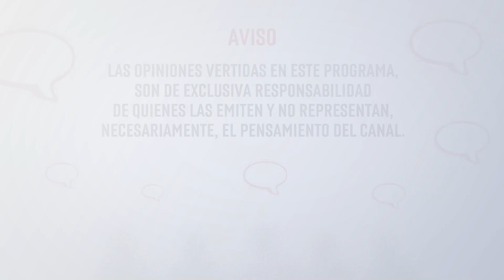Andrés Medina Guzmán, de conciliador a luchador | Escala de grises | SMRTV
𝐀𝐧𝐝𝐫é𝐬 𝐌𝐞𝐝𝐢𝐧𝐚 𝐆𝐮𝐳𝐦á𝐧, 𝐝𝐞 𝐜𝐨𝐧𝐜𝐢𝐥𝐢𝐚𝐝𝐨𝐫 𝐚 𝐥𝐮𝐜𝐡𝐚𝐝𝐨𝐫 |  𝐄𝐬𝐜𝐚𝐥𝐚 𝐝𝐞 𝐠𝐫𝐢𝐬𝐞𝐬

Con medios limitados, ha trabajado en la construcción de un organismo capaz de solucionar situaciones antes de que, empleados y empleadores se vean en la necesidad de llegar a juicio. En Escala de Grises, Andrés Medina Guzmán.